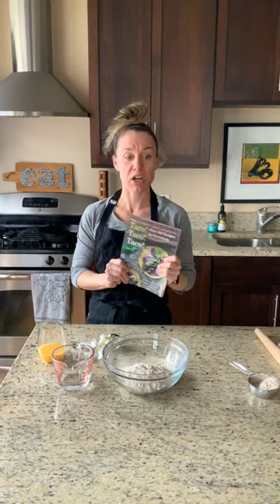How to Make Whole Wheat Tortillas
Making tortillas is a lot easier than you think! Watch along and learn how!